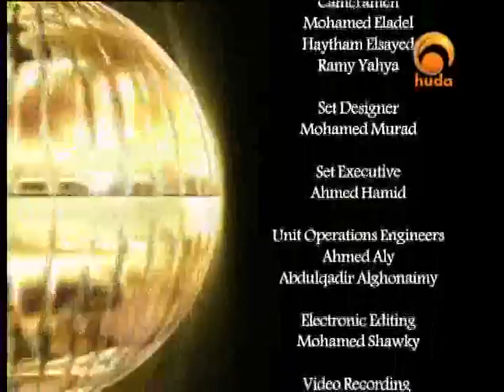Dr. Suhaib Hasan - The Parables (34)